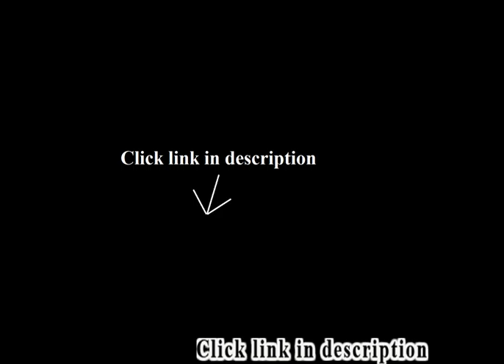Chest Coffee Table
Best selling: Chest Coffee Table.
1. SEI Espresso Pyramid Trunk Cocktail Table

2. McKenna Storage Cocktail Table
3. Brown Wicker Storage Trunk / Coffee Table
4. Songmics Faux Leather Collapsible Storage Ottoman Bench Bedroom Storage Trunk Toy Chest Hope Chest Brown 43 1/...
5. Furniture of America Pollins Vintage Walnut Coffee Table
6. Vintiquewise(TM) Decorative Leather Wooden Trunk/Box

I bought this trunk and the matching sofa table at Levin's furniture. Oddly, I had viewed this picture online and didn't think much of it. However while shopping at Levin my husband and I fell instantly in love with the set. It is GORGEOUS in person. There is such elegant detail that did not translate in these pictures. It was a sturdy solid set. It is also more expensive at Levin's (of course) but we bought it there to avoid shipping issues and for their warranty. I would absolutely recommend this set..